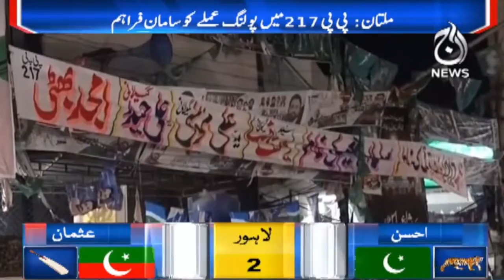Punjab by election | PMLN vs PTI | kis ka palra bhari | Aaj News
Aaj TV Official:
shorturl.at/iBDNX